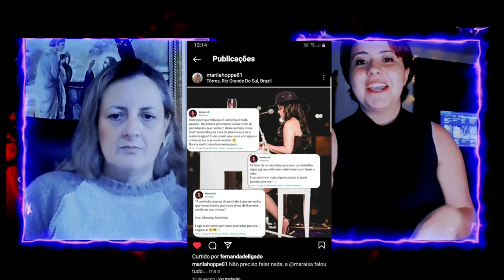Marília Mendonça tinha sonhado com avião e a cachoeira.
Para 2022 eu tenho a meta de chegar a mil inscritos!

 Um salve para todos que assistem o canal!

Da uma força para o canal da minha amiga e principalmente irmã Fernanda Dellgado:

Comentamos aqui do sonho com cachoeira que a própria Marília Mendonça teve, não é falta de respeito com a Marília e a Dona Ruth, pois gostamos muito da Marília Mendonça, eu por exemplo a acompanho desde que ela iniciou a carreira e ainda sofro muito com a partida dela!

Não se esqueça de se inscrever no canal, deixar aquele like, ativar o sininho para receber notificações de novos vídeos e comentar para o YouTube perceber que você está ativo (a) no canal!!